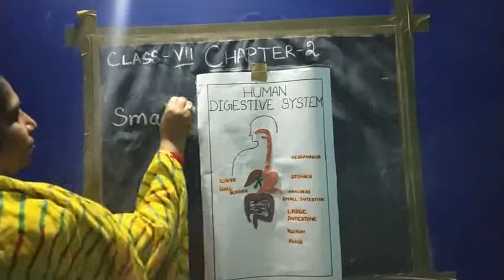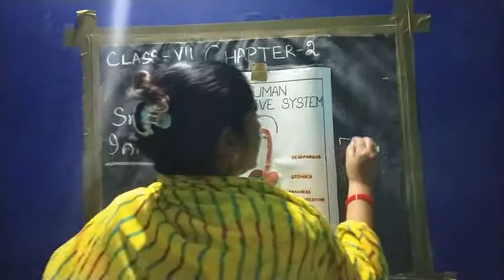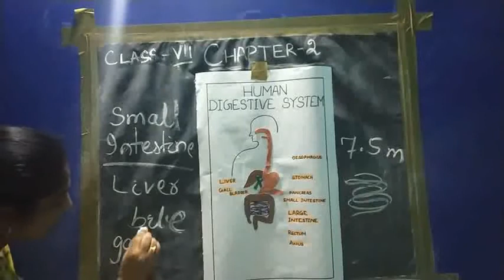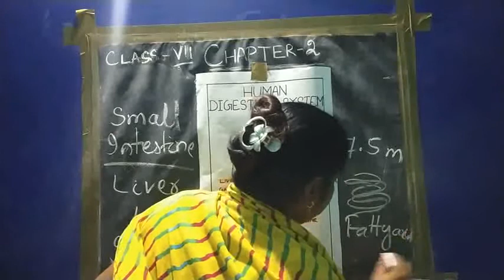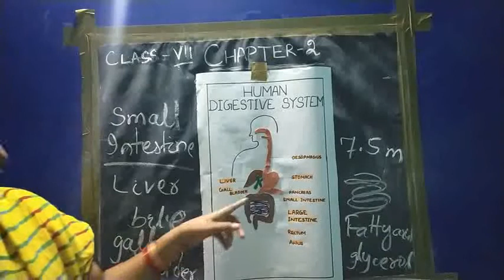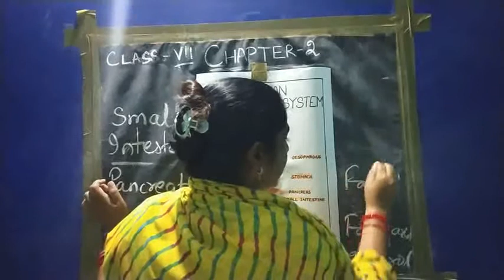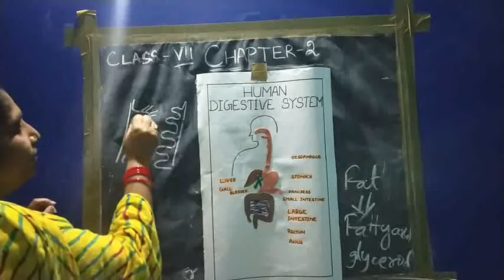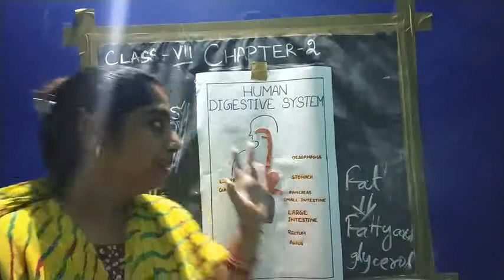Class 7 chapter 2.5